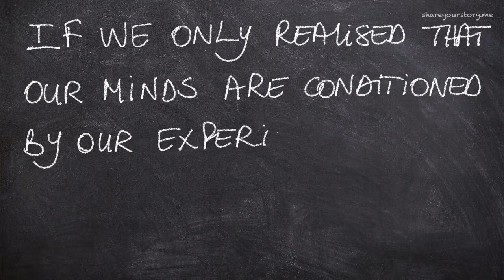Chalkboard Thoughts - April 26, 2021 - Episode 16 - Conditioning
Our minds are just like another organ, it registers what it experiences and conditions our responses.